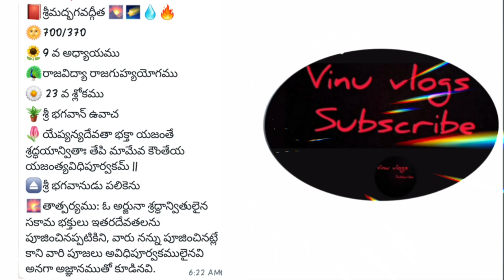Vinuvlogs 4 వ అధ్యాయము రాజ్యవిద్య రాజగుహ్యయోగము 23 వ శ్లోకము భగవద్గీత శ్లోకాలు EP# 008